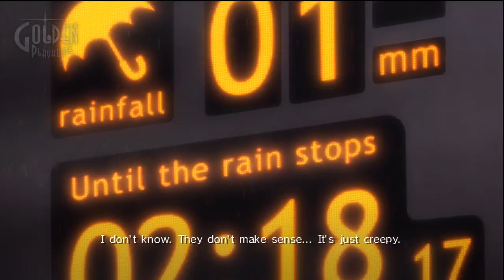Catherine ep 68